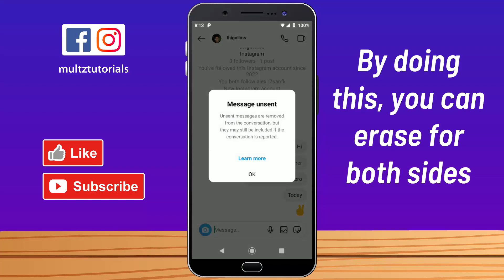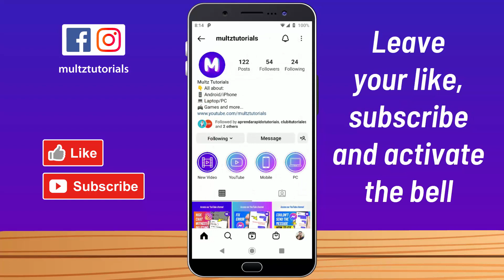How to CLEAR CHAT IN INSTAGRAM From Both Sides - UPDATED